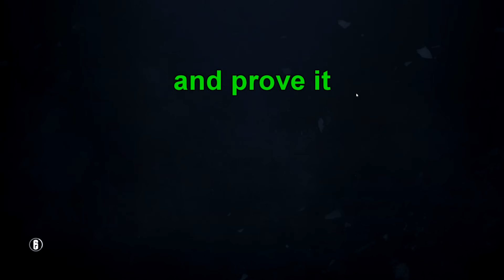My bad... - Rainbow Six Siege Funny Moments & Epic Stuff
We're back with some Rainbow Six Siege funny moments! All clips were streamed live on my Twitch